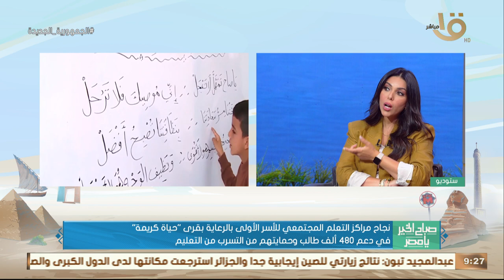نجاح مراكز التعليم المجتمعي للأسر الأولى بالرعاية بقرى “حياة كريمة” .. مع د.عمر حمزة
صباح الخير يا مصر | نجاح مراكز التعليم المجتمعي للأسر الأولى بالرعاية بقرى “حياة كريمة” .. مع د.عمر حمزة